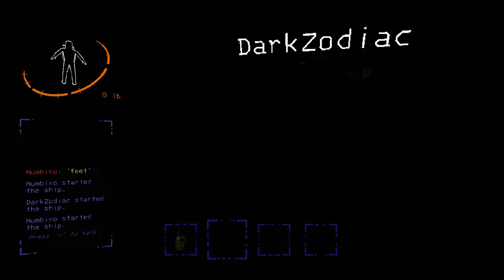[Lethal Company] funnies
0:00 Orientation
4:13 Worker's comp
6:08 Team building exercises
8:56 Overtime
11:35 A Learning Experience
16:35 No call no show